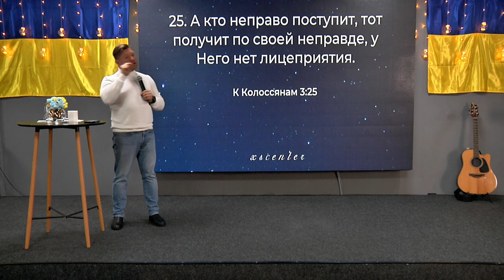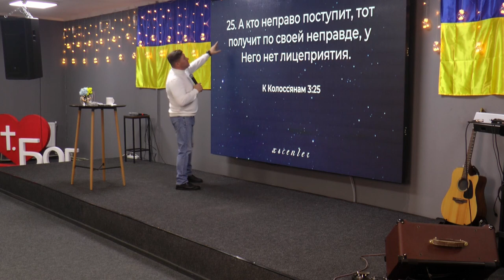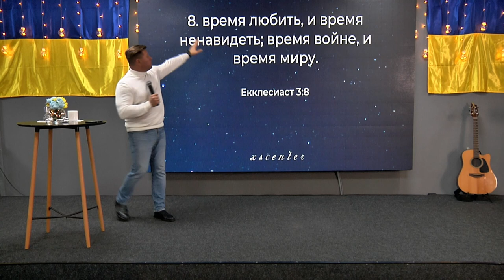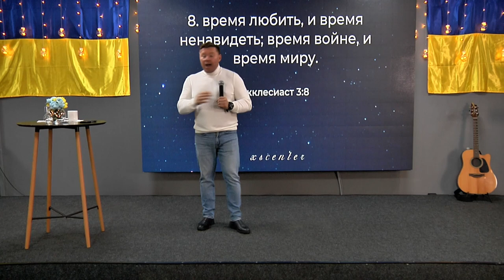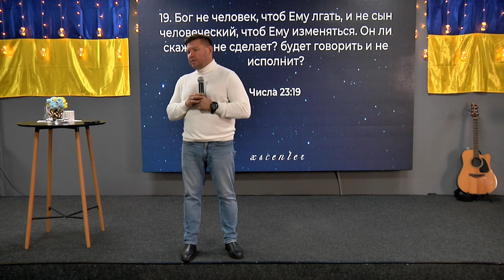ХСЦ "Справедливое евангелие "- пастор Андрей Куксенко